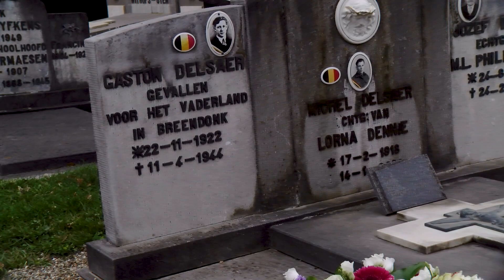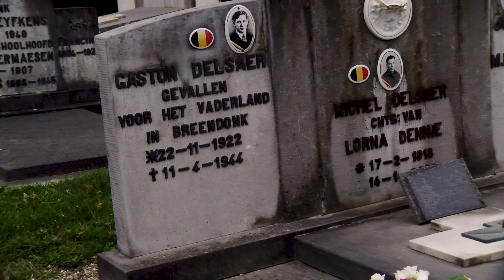Herdenking 24 partizanen Zutendaal